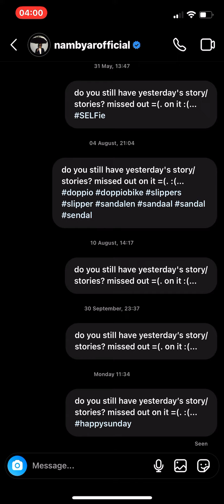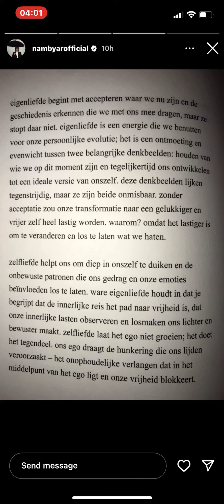26 October 2022